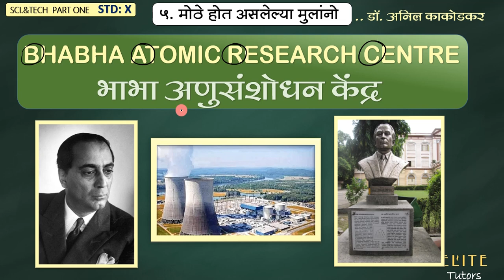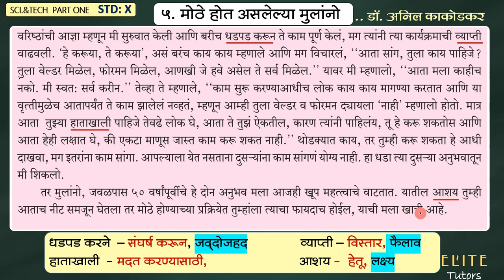स्थूलवाचन | मोठे होत असलेल्या मुलांनो | Class 10 | Explanation in Hindi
CLASS 10
Marathi
Chapter 5
मोठे होत असलेल्या मुलांनो
Lesson Explanation